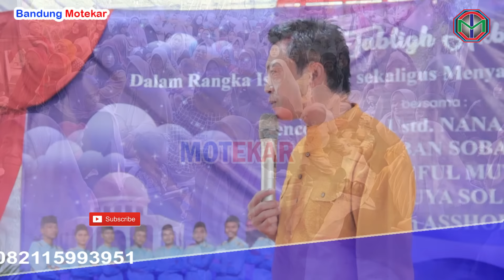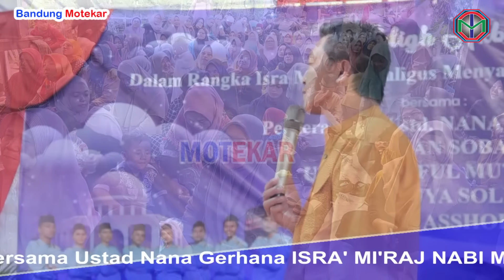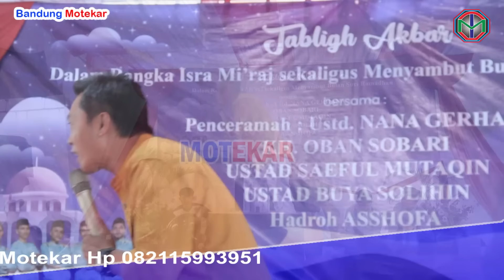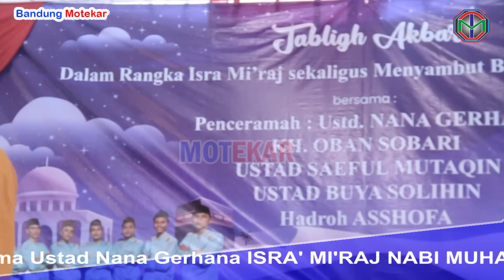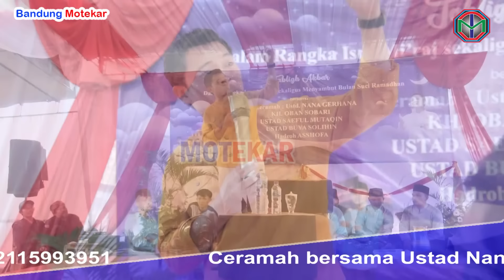Cerama Ustad Nana Gerhana Di BAndung di Acara Dadakan